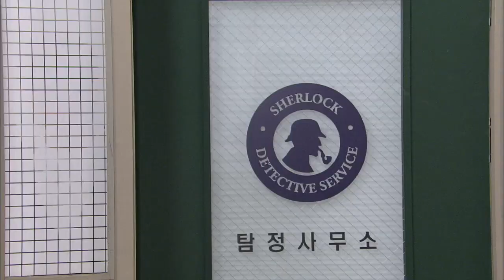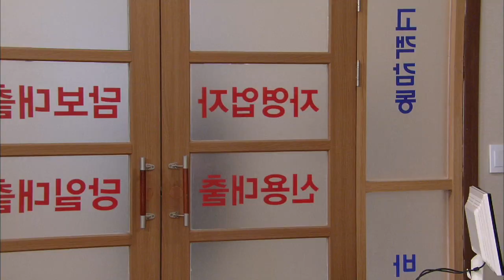My Dear Cat | 고양이는 있다 EP.98 [SUB : ENG,CHN / 2014.11.06]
Ep.98 : Yangsun’s family is overjoyed to learn that Ko Dongjun’s case has been opened for reinvestigation. Chiwung subpoenas Kim Chunsik but he threatens that Byeongsu won’t be safe if he goes down. Byeongsu learns that his son is behind the investigation and asks him why he would do such a thing. Seongil is set to star in Yangsun’s new drama series and announces to his family he intends to marry Yangsun.
良顺一家因终于等到高东俊案件重新调查的消息而喜出望外， 治雄虽然传唤了金春植审讯， 春植却威胁炳洙说自己出事的话，炳洙也不能摆脱干系。 炳洙知道了治雄是重新调查高东俊案件的负责检察官， 追问治雄为什么要负责这个案子。 成日要拍良顺写的电视剧，并告诉家里要跟良顺结婚……
'My Dear Cat' Telecasting Time: Mon-Fri 08:20pm | Tue-Sat 05:20am (Seoul, UTC+9) with English & Chinese subtitle on KBS World TV.